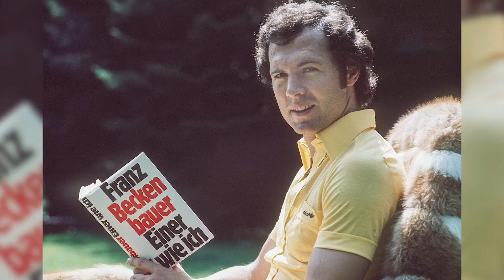Der Kaiser: Wie gut war eigentlich Franz Beckenbauer? | SPORT1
Franz Beckenbauer ist der Kaiser, eine Lichtgestalt des deutschen Fußballs. Weltmeister als Spieler und als Trainer, zweifacher Gewinner des Ballon d’Ors und trotzdem nicht unumstritten.

Moderation/Redaktion: Christoph Kröger
Produktion: Tim Hopmann